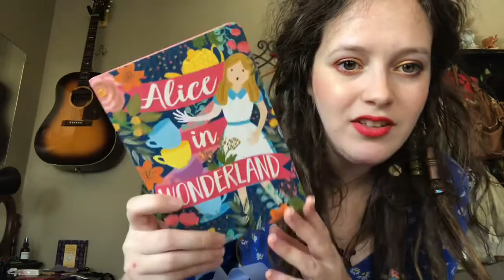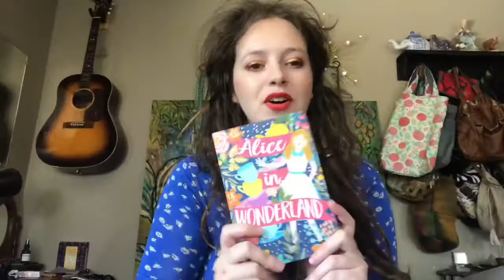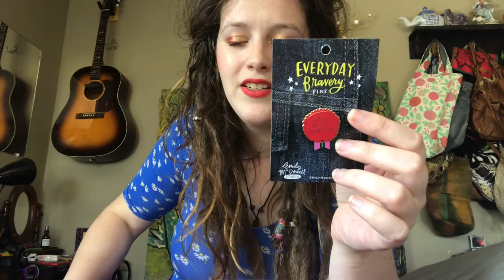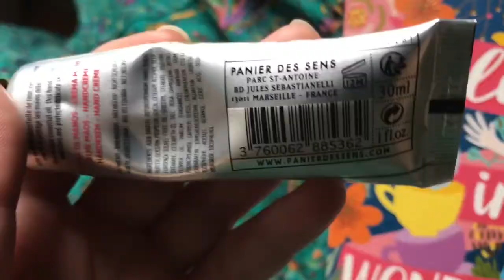Japanese Bookstore Haul 🖋 Stationery & Other Cute Stuff from Kinokuniya Books 📚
Hello all you beautiful magical people! I have for you yet another haul video for you guys, this one slightly less witchy, but I’m still a witch so there’s that. I went to Kinokuniya Books in North Austin and treated myself to some pens, an adorably inspiring new journal, and some permission.